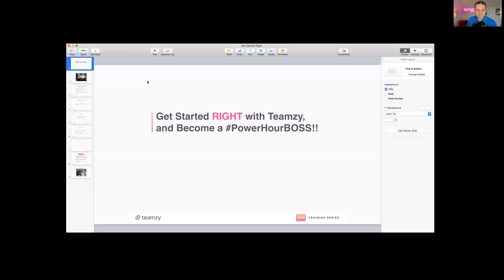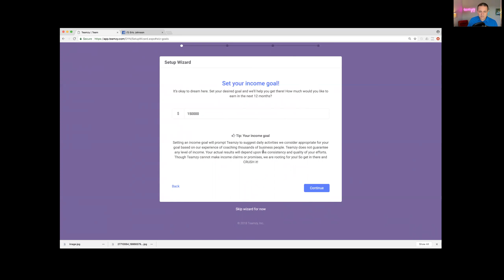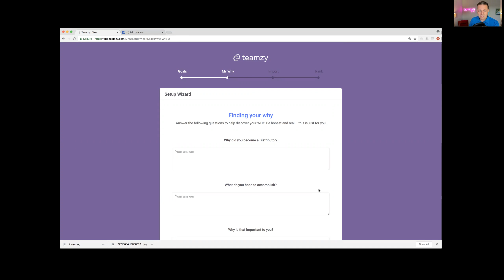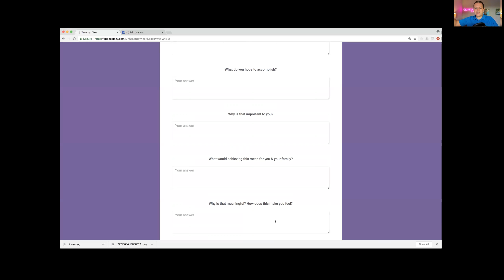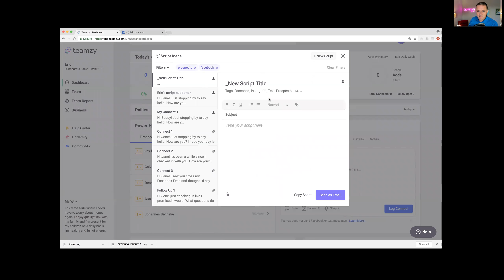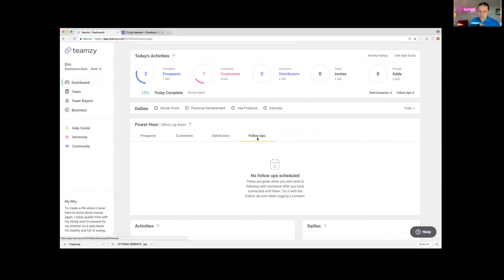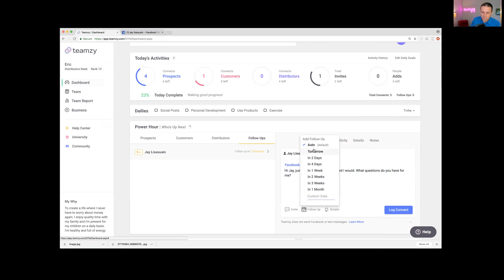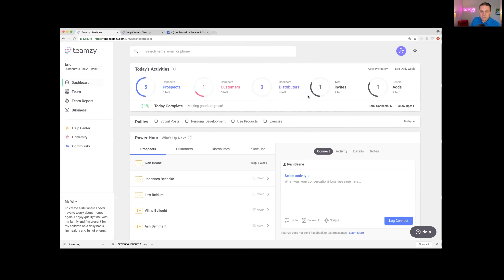Get Started Right with Teamzy, and Become a PowerHourBOSS! 5-22-18